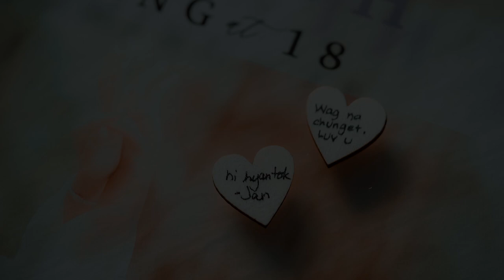Sharing Hyacinth's Same Day Edit VideoPhoto & Videoaby: Frederick Tejuco Photography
Sharing Hyacinth's Same Day Edit Video
Photo & Videoaby: Frederick Tejuco Photography
Preps: Luxent Hotel
Reception: Plaza Ibarra
Host: Drew Asunsion
HMUA by: Aloja Carvajal
Photobooth & Coffee Bar: MG's interactive Photobooth
Mobile Bar: Plaza Ibarra